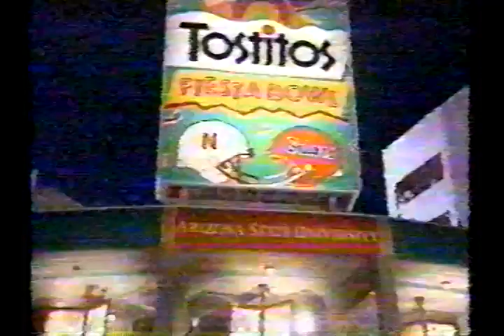1996 (Nebraska vs Florida) Fiesta Bowl CBS Pregame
Rough looking pregame film from 1996 Fiesta Bowl National Championship.